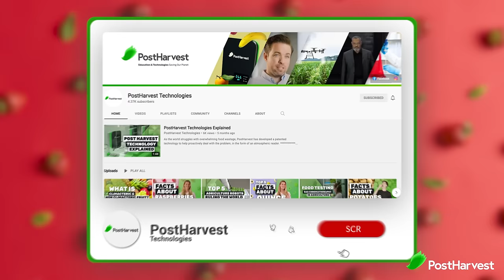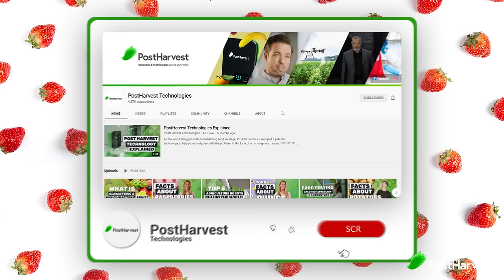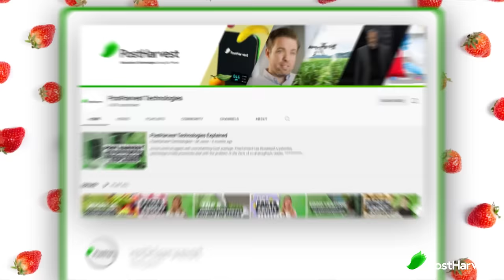Facts About Strawberries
Did you know strawberries make up about 7% of all global fruit consumption each year? That’s huge!

Today, we are counting down the top 5 facts about Strawberries that you probably didn't know!